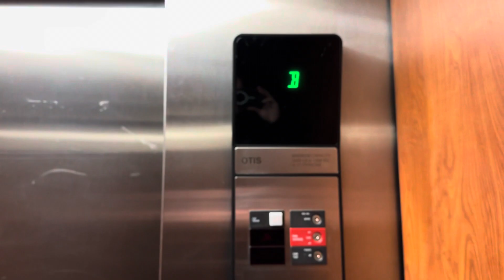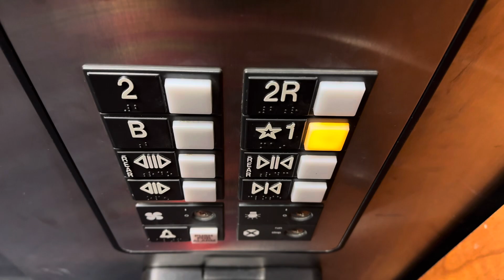Otis Series 1 Hydraulic Elevator - Bankier Library - Brookdale Community College - Lincroft, NJ